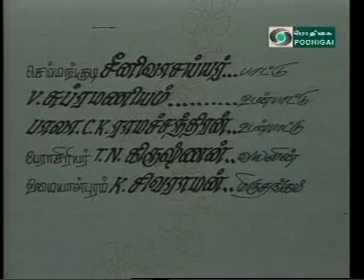Semmangudi Srinivasa Iyer - Pt.3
Semmangudi Srinivasa Iyer (Tamil: செம்மங்குடி ஸ்ரீனிவாச ஐயர்) (July 25, 1908 - October 31, 2003) was a Carnatic vocalist. He was the youngest recipient of the Sangeetha Kalanidhi awarded by the Music Academy in 1947 and has received many awards including Padma Bhushan and Padma Vibhushan from the Government of India, Sangeet Natak Academy award (1953), Isai Perarignar from Government of Tamil Nadu and Kalidas Samman from Government of Madhya Pradesh. He was affectionately addressed as "Semmangudi Maama" (Semmangudi Uncle) by his disciples. He was also considered the "Pitamaha" or the grand sire of modern Carnatic Music. He was conferred with an honorary doctorate by University of Kerala in 1979.